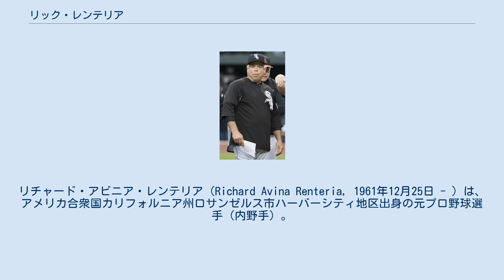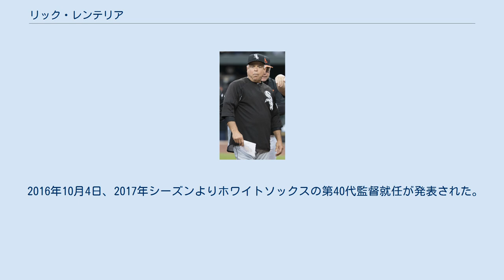リック・レンテリア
リチャード・アビニア・レンテリア（Richard Avina Renteria, 1961年12月25日 - ）は、アメリカ合衆国カリフォルニア州ロサンゼルス市ハーバーシティ地区出身の元プロ野球選手（内野手）。
右投右打。
2016年から2020年までMLBのシカゴ・ホワイトソックスで監督を務めた。
 メキシコ系アメリカ人である。
 1980年のMLBドラフト1巡目（全体20位）でピッツバーグ・パイレーツから指名され、プロ入り。
 1986年9月14日にメジャーデビューを果たす。
12月5日にトレードで、シアトル・マリナーズへ移籍した。
 1990年9月18日に自由契約となった。
 1991年3月15日にデトロイト・タイガースと契約した。
8月2日に自由契約となった。
8月14日にモントリオール・エクスポズと契約した。
9月20日に自由契約となった。
 1992年2月18日に古巣のタイガースと契約した。
6月3日に金銭トレードでメキシカンリーグのハリスコ・チャロスへ移籍した。
 1993年2月20日にフロリダ・マーリンズと契約した。
 1994年12月23日にFAとなった。
 1996年にはメキシカンリーグのメキシコシティ・レッドデビルズでプレー。
この年限りで現役生活を終える。
 1998年にマーリンズ傘下（当時）のA+級ブレバード・カウンティ・マナティーズ（現：フロリダ・ファイヤーフロッグス）でコーチを務めた。
 2003年にサンディエゴ・パドレス傘下のA+級レイクエルシノア・ストームで打撃コーチを務める。
 2004年からは、A+級レイクエルシノアの監督を務めた。
 2006年12月1日、AAA級ポートランド・ビーバーズの監督に内部昇格することが発表された。
 2007年12月12日に2008年シーズンからメジャーの一塁コーチに就任することが発表された。
 2010年10月18日に2011年シーズンからベンチコーチに就任することが発表された。
 2013年には、第3回WBCメキシコ代表の監督に就任した。
 2013年11月7日に3年契約でシカゴ・カブスの監督に就任することが発表されたが、2014年シーズン終了後にジョー・マドンを監督に招聘のため、1年で解任となった。
 2015年11月10日、2016年シーズンよりシカゴ・ホワイトソックスのベンチコーチ就任が発表された。
 2016年10月4日、2017年シーズンよりホワイトソックスの第40代監督就任が発表された。
 2020年10月13日にホワイトソックスの監督を辞任した。